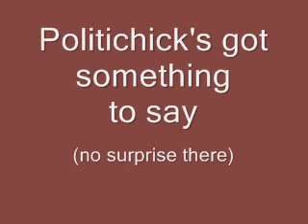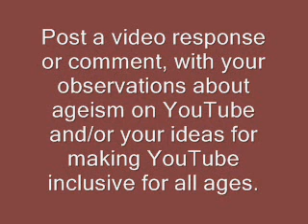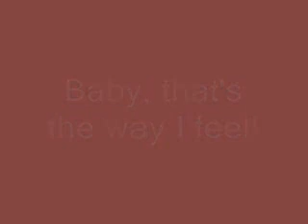YouTube Rant #1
This is my first-ever YouTube Rant!  Now that I've been out here a little while, I thought it was time...